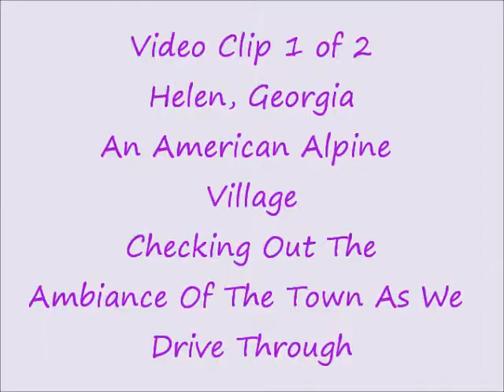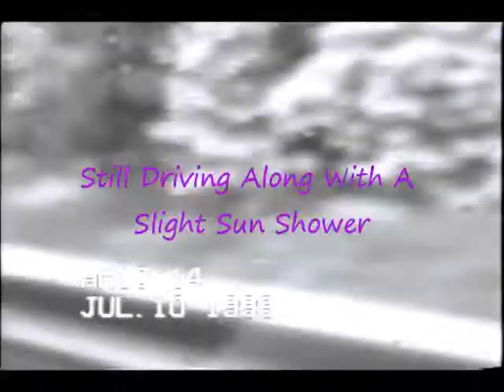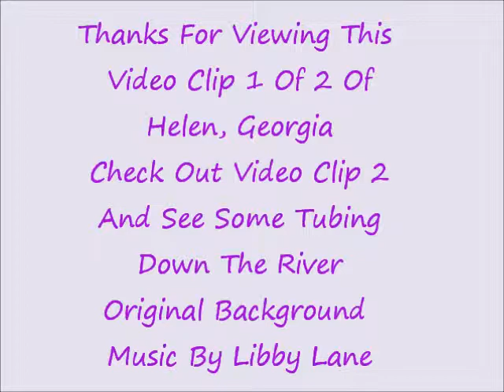Helen, Georgia Video Clip 1 of 2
View An American Alpine Village, Helen, Georgia.  Original Background Music By Libby Lane